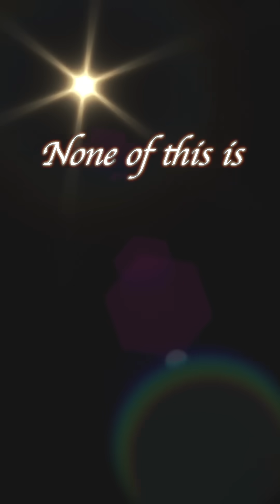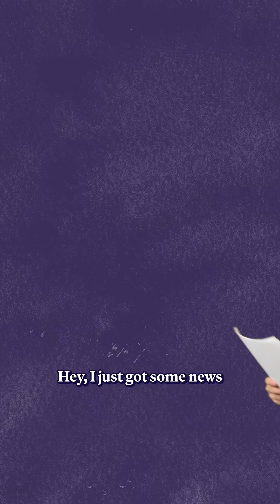New treatments could free us from peanut allergies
More people have peanut allergies now than ever before. While a few quick fixes like EpiPens exist, scientists are exploring new treatments that could someday make life-threatening allergies a thing of the past.

🎤🎞️ Tom Lum
✏️ Maryn McKenna